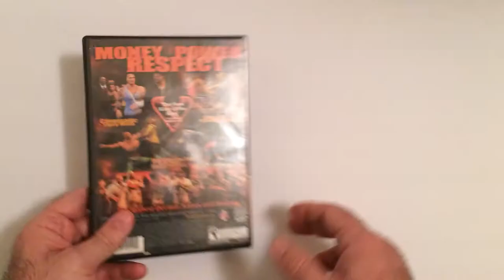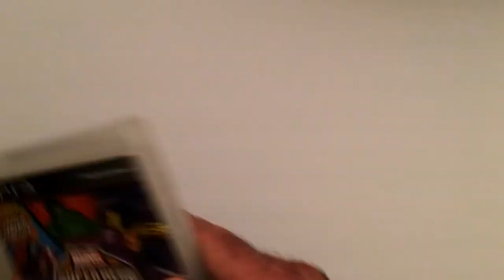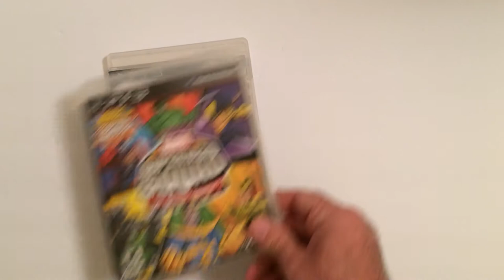July Retro Game Pickups PS2 and PS3